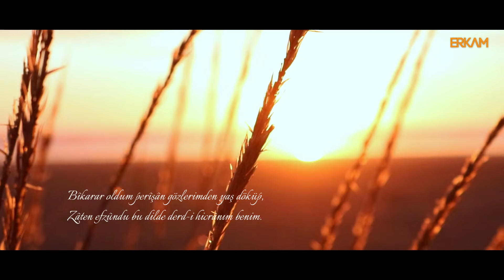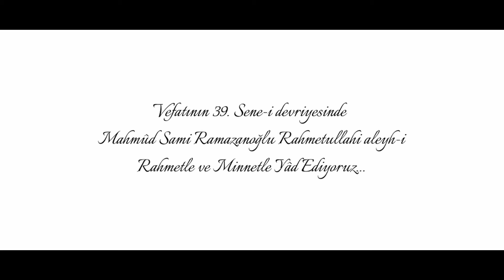Mahmûd Sami Hazretlerini Rahmetle Yâd Ediyoruz...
İlahi; Sözler Nuri Baş, Beste ve seslendiren
Mehmet Emin Ay